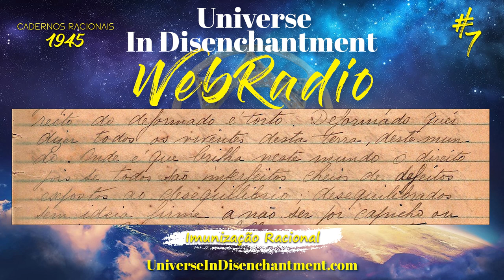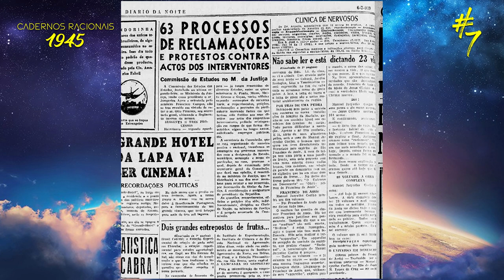7# Cadernos Racionais - Livros Universo em Desencanto - Cultura Racional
7# Cadernos Racionais - Livros Universo em Desencanto - Cultura Racional

00:00 Introdução

Cultura Racional do terceiro milênio
RCTV - TV do Raciocínio

Deseja ver outros vídeos sobre o livro Universo em Desencanto?

E músicas diversas